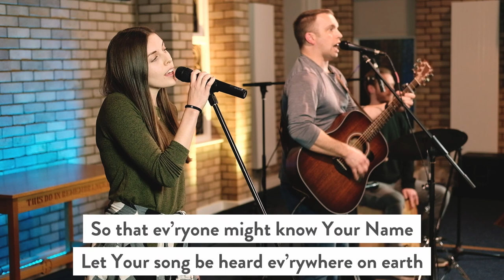Let Your Kingdom Come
Adm by Integrity Music, Used by Permission.
CCLI#: 4804046

Bradfield & Rougham Baptist Church CCLI License #:767476